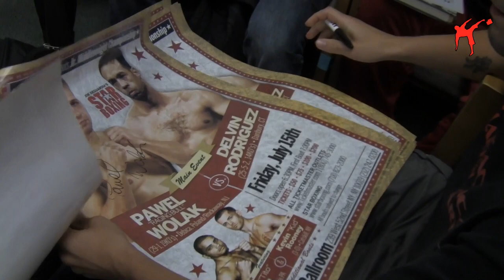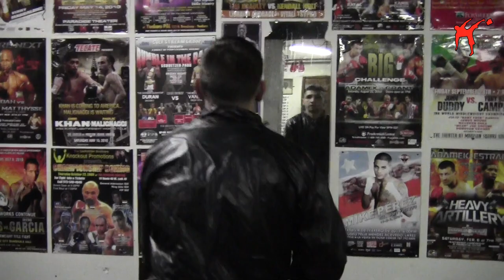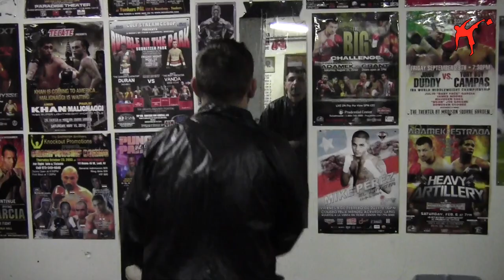Paweł Wolak zadebiutuje w MMA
- Portal o wszystkich sportach walki przedstawia wywiad ze znakomitym polskim bokserem Pawłem Wolakiem, który wkrótce planuje swój debiut w nowej dla siebie dyscyplinie mieszanych sztuk walki.